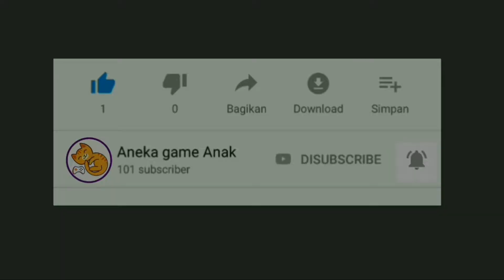Permainan berjualan makanan - makanan Jepang mentah - toca kitchen sushi permainan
selamat datang di chanel ANEKA GAME ANAK

Siapkan Anda menyenangkan sushi sendiri dengan "daizu" sigung!

You are the veritable sushi master! Prepare your own fun sushi with “Daizu” the skunk!

This app is designed to allow children to be creative by decorating their original sushi.

Serve your delicious, mysterious or impossible sushi to the people of “Tofu Island”!

How about creating sushi that is totally original and serve it to your beloved guests? Spice it up with tons of wasabi or even sprinkle chocolate and gummy bears for those sweet lovers.
Feel free to make any kind of sushi you like at OH!Sushi and have your adventurous guests try them!

Features
- Guests will put in sushi orders but you don’t have to follow them. They love you and will enjoy whatever you make.
- Can make hundreds of different Nigiri, Rolls and Gunkan sushi in 3 specialized kitchens.
- In the Nigiri kitchen, freshness is key.  So you start from catching the fish in the aquarium, then cut it up and put it on top of the rice. Be bold and pile up fish and wasabi if you want to.
- In the Roll kitchen, fire the topping bazooka and spray the sushi fillings on the bed of rice. You can go super fat of super skinny, any way you want it.
- In the Gunkan kitchen, top as much fish, meat, candy and popcorn as you wish. You can even take photos and use them as sushi toppings, too.
- Now, let’s have the guests eat your creation. Look forward to their reactions!
- There are no rules in this sushi bar. Be bold, silly and unique!
- No third party ads. Safe environment guaranteed.

After all, what child doesn’t like playing with food? We hope decorating their own sushi in a fun atmosphere will help them grow their imagination. Itadakimasu!